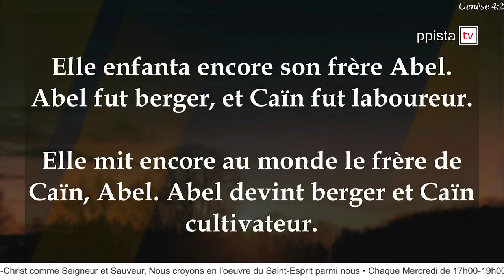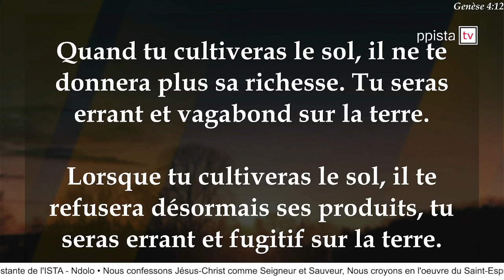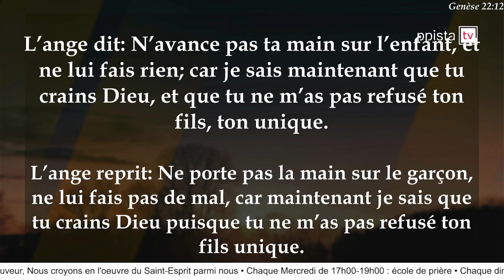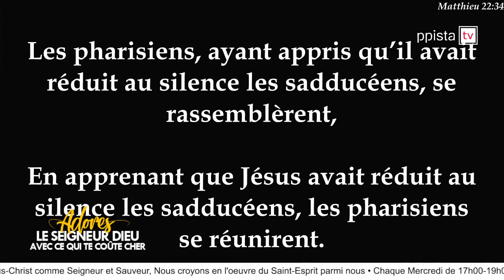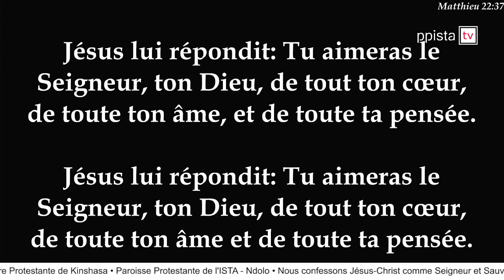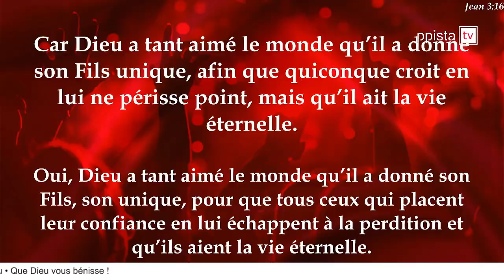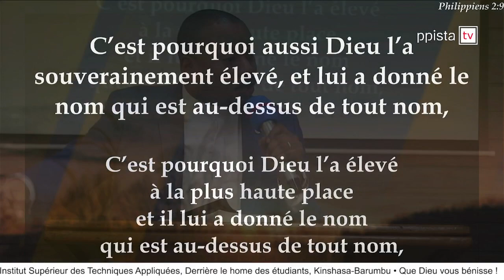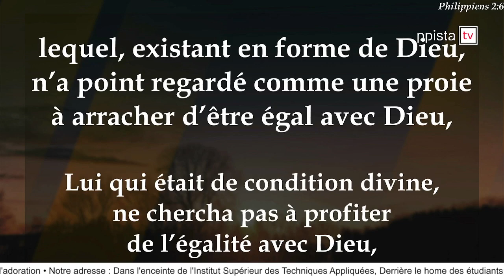ADORES LE SEIGNEUR DIEU AVEC CE QUI TE COUTE CHER - PPISTATV- Pasteur Eric Nsenga - 23 Juillet 2023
ADORES LE SEIGNEUR DIEU AVEC CE QUI TE COUTE CHER
- PPISTATV
- Pasteur Eric Nsenga
- 23 Juillet 2023